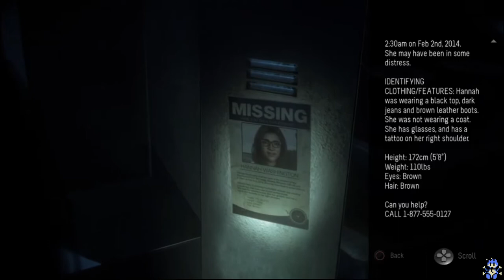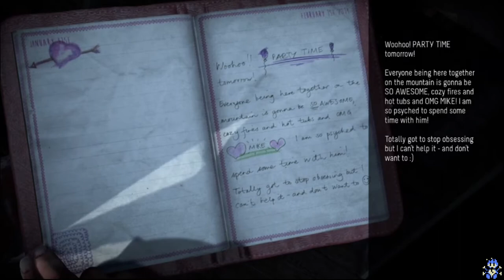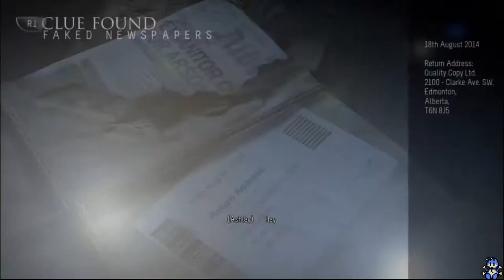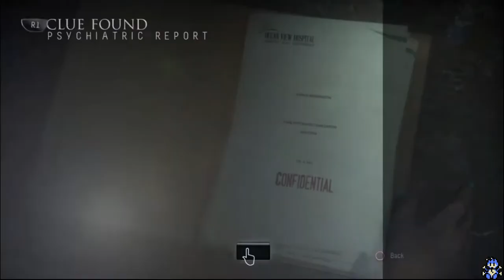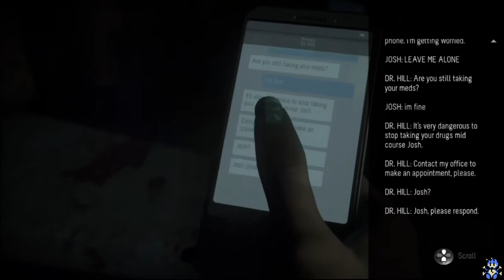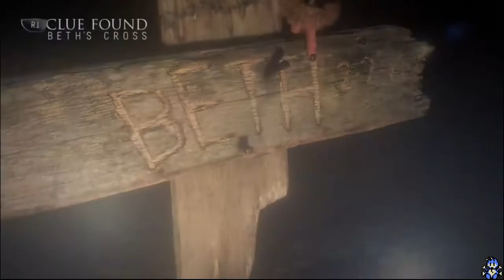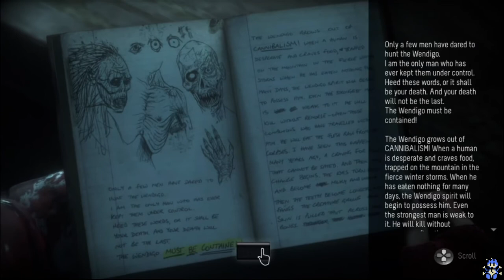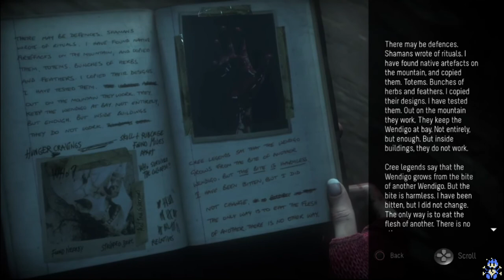Until Dawn Stream 2 (Wrongpurae)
Warning, this game contains (very stupid and not scary) jumpscares